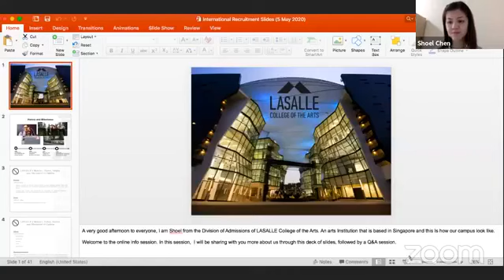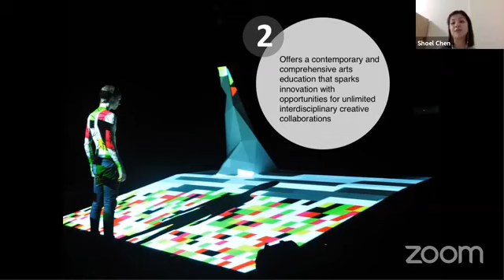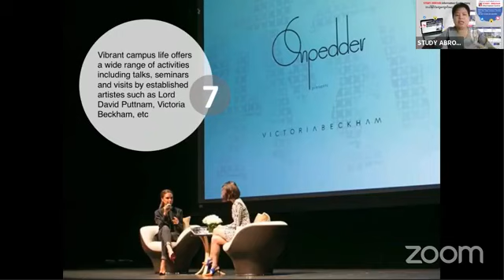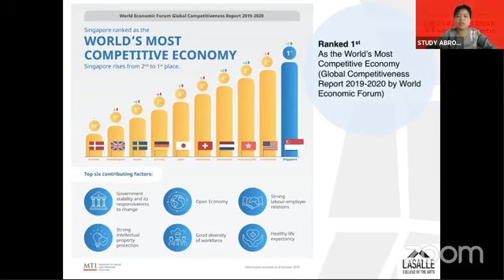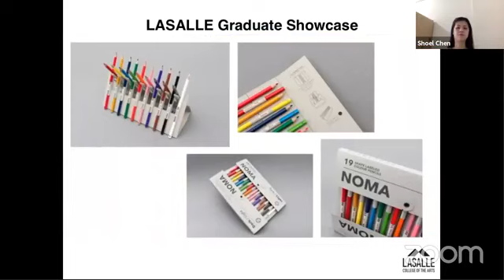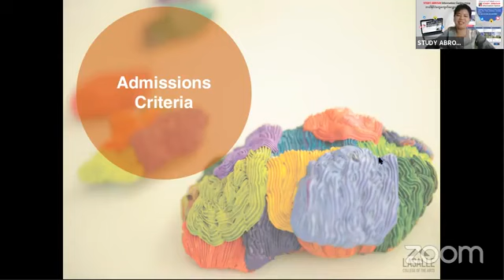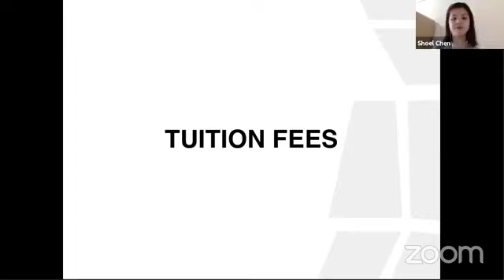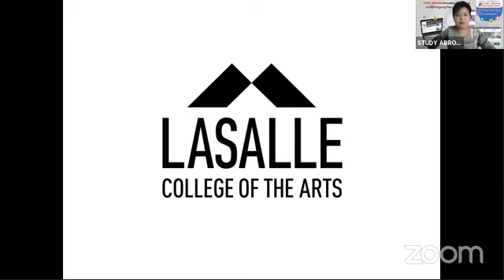Online Seminar 2020 : Online Info Session Presented by LASALLE College of the Arts, Singapore.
🎨 LASALLE College of the Arts တွင် ဘာတွေတက်ရောက်လို့ရသလဲ။

🎨👨🎨👩🎨 LASALLE အနုပညာကောလိပ်သည်စင်ကာပူရှိခေတ်ပြိုင်အနုပညာနှင့်ဒီဇိုင်းပညာများကို သင်ကြား ပေးခြင်းအပြင် လက်တွေ့လေ့ကျင့်မှုများကိုပါ ဖန်တီးနိုင်ဖို့ ပျိုးထောင်ပေးသည့် ထိပ်တန်း တက္ကသိုလ်ဖြစ်ပါသည်။
LASALLE အနုပညာကောလိပ်တွင် ဘာသာရပ်များအနေဖြင့်
 Animation,
 Audio Production,
 Broadcast Media,
 Creative Direction for Fashion,
 Dance,
 Design for Communication and Experiences,
 Fine Arts,
 Interior Design,
 Music,
 Performance,
 Theatre Production and Management အစရှိသည့် ဘာသာရပ်များကို ရွေးချယ်တက်ရောက်နိုင်ပါသည်။

🎨👨🎨👩🎨 LASALLE တွင် Diploma အတွက် (၃) နှစ် တက်ရောက်ရမည် ဖြစ်ပြီး ကျောင်းသူ၊ ကျောင်းသားတို့ အနေနှင့်လည်း စင်ကာပူအစိုးရကပေးသည့် Tuition Grant များကို မိမိတို့ ကိုယ်တိုင် ဖန်တီးထားသည့် Portfolio များကို ပြသခြင်းအားဖြင့် ရယူနိုင်မည် ဖြစ်ပါသည်။ Tuition Grant ရရှိထားသည့် ကျောင်းသူ၊ ကျောင်းသားများ အနေဖြင့် တစ်နှစ်လျှင် ကျောင်းလခ မြန်မာကျပ် ၉၂ သိန်း ဝန်းကျင်ခန့်သာ ကုန်ကျမည် ဖြစ်ပါသည်။

🎨👨🎨👩🎨 Visual and performing arts အနုပညာ နှစ်ခုလုံးအတွက်ဒီပလိုမာ၊ ဘွဲ့ကြိုနှင့်ဘွဲ့လွန် Programmes ၃၀ ကျော်ကိုသင်ကြားပေးလျှက် ရှိပါသည်။ ဆုရအနုပညာရှင်များ၊ ဒီဇိုင်နာများ၊ ပညာရှင်များနှင့်သုတေသီများအသိုင်းအဝိုင်းနှင့်သူတို့၏လေ့ကျင့်မှု ဦး ဆောင်သည့်သုတေသနပြုမှုများ ကြောင့် LASALLE ကိုအပြည်ပြည်ဆိုင်ရာထူးချွန်စင်တာတစ်ခုအဖြစ် အသိအမှတ်ပြုထားပါသည်။

🎨 ဒီ “LASALLE Online Info Session” ပညာရေးဆွေးနွေးပွဲတွင် ဘယ်သူတွေတက်ရောက်နိုင်သလဲ။
🎨 🎨 🎨 ဆွေးနွေးပွဲတွင် အနုပညာ နှင့် ဒီဇိုင်းဘာသာရပ်များကို စိတ်ဝင်စားသည့်
👍 တက္ကသိုလ်ဝင်တန်း (၁၀) တန်းဖြေဆိုအောင်မြင်ထားသူများ၊
👍 IGCSE ဖြေဆိုအောင်မြင်ထားသူများ၊
👍 GCE "A" Level ၊ IB ဖြေဆိုအောင်မြင်ထားသူများ၊
👍 လက်ရှိ မြန်မာ နိုင်ငံတွင် တက္ကသိုလ်တက်ရောက်နေသူများ၊
👍 အနုပညာ နှင့် ဒီဇိုင်းဘာသာရပ်များဖြင့် ဘဝ ရပ်တည် လိုသူများ တက်ရောက်နိုင်ပါသည်။